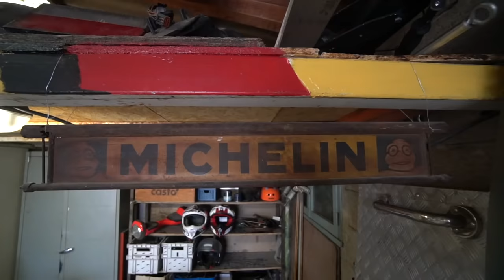ON RIDE LA XP6 ! Mécanique de Galérien Ep3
15 ans plus tard, je ride ma première moto !
1 LIKE = 1 soutien ! :)

Merci a Jano l'homme de l'ombre

●Wontolla - Are You With Us?

●ES_Trap Battle 1 - Andreas Jamsheree

●ES_Bad Here Day - Jon Björk

●ES_Action Hero 6 - Jon Björk